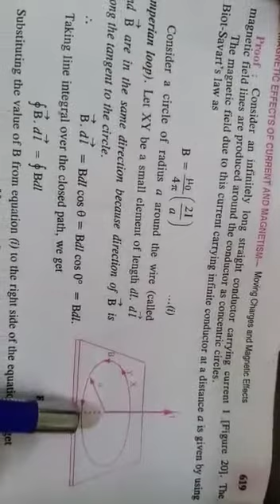Ampere's Circuital Law